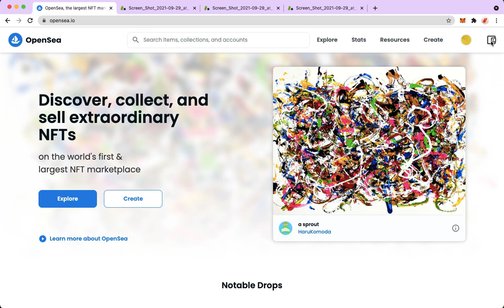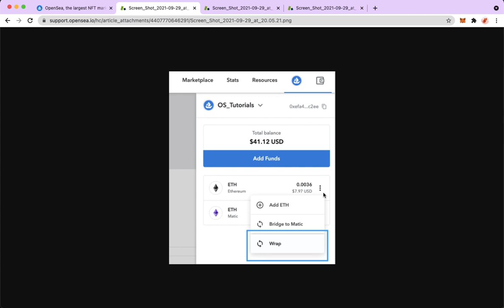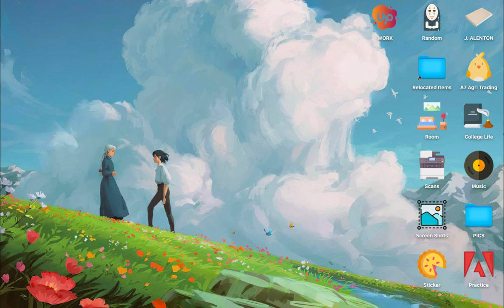How To Change WETH to ETH On Opensea (Step By Step)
Learn How To Change WETH to ETH On Opensea (Step By Step)

In this video, I will show you how to change weth to eth on opensea (step by step)